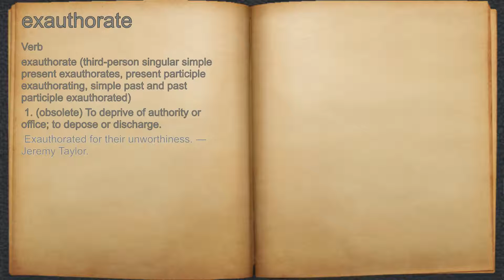What does exauthorate mean?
A spoken definition of exauthorate.

Intro Sound:
Typewriter - Tamskp